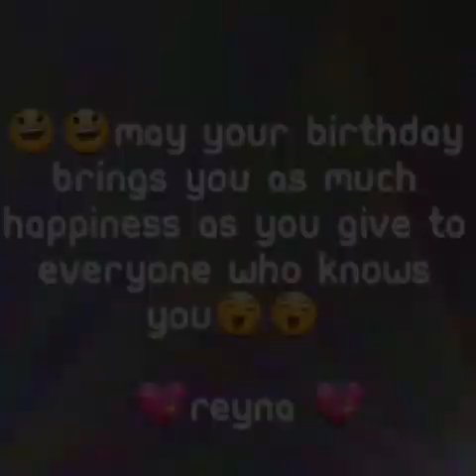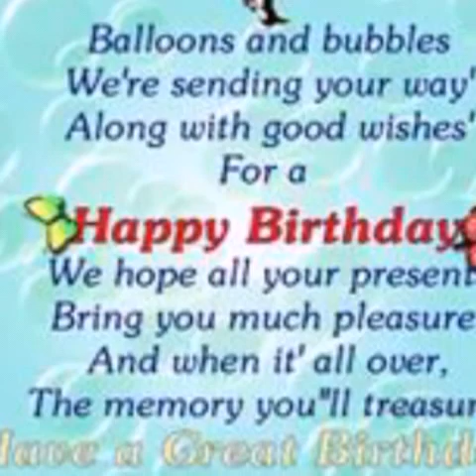Vivian duncan sena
Happy birthday day